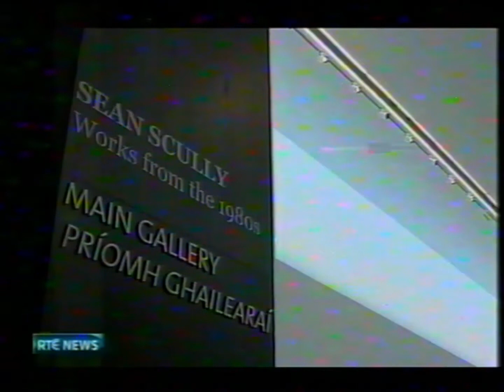RTE News Sean Scully Paintings from 1980s Carlow Visual Exhibition Friday 5th February 2010 Segment